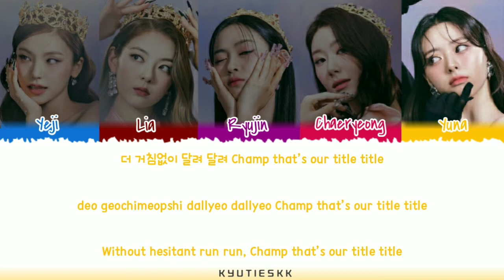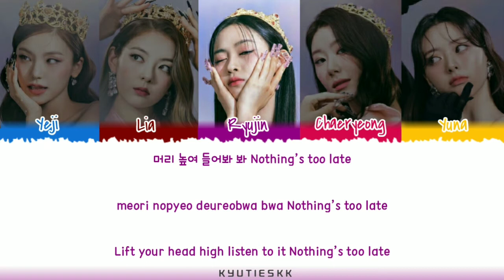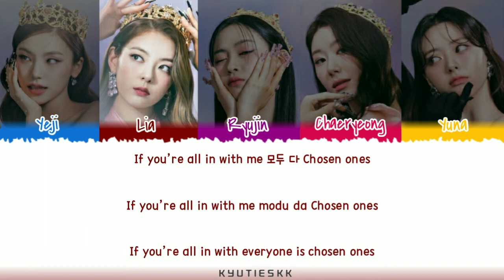ITZY (있지) - RACER Color Coded Lyrics (Han/Rom/Eng)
By - KYUTIESKK

# Song : Racer
Album : Checkmate
Entertainment : JYP Entertainment
Translators : Genie /Eunbireal